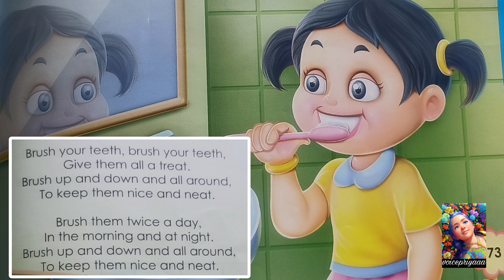Poem: Brush Your Teeth